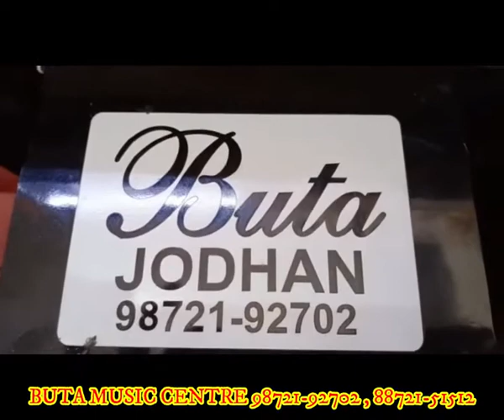MUSIC SYSTEM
BUTA MUSIC CENTRE
ADDA JODHAN LUDHIANA PUNJAB